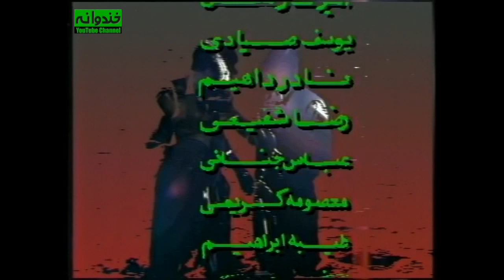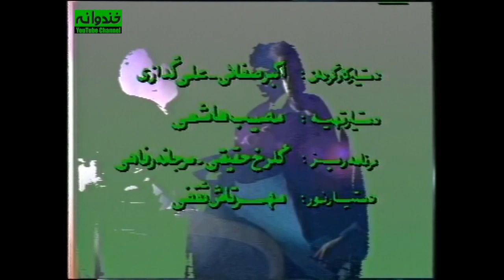سریال نوستالژی کمدی ساعت خوش قسمت 15 - Saat-e-khosh Comedy Series E 15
سریال کمدی ساعت خوش قسمت پانزدهم

مجموعه شامل قطعات طنز کوتاه بود و نکته خاص آن متفاوت بودن آن با نوع طنزی بود که در آن زمان در صدا و سیما رایج بود  و بسیار تکراری و یکنواخت شده بود.  در ساعت خوش مستاجرها زورگو بودند و از بعضی قطعات هیچگونه نتیجه‌ای (اعم از اخلاقی و ...) قابل استنتاج نبود و گاهی تنها بیانگر یک وضعیت طنز بودند. این مجموعه آغازگر حرکت جدید و معرفی بازیگران جدیدی در عرصه طنز شد.

داستان سریال قدیمی ساعت خوش
  سریال نوستالژی و قدیمی کمدی ایرانی ساعت خوش | Saat-e-khosh Serial Irani

ساعت خوش نام سریالی تلویزیونی است که در سال ۱۳۷۳ و ۱۳۷۴ به کارگردانی مهران مدیری به صورت هفته‌ای یکبار از شبکه دو سیمای جمهوری اسلامی ایران پخش می‌شد.

اطلاعات کلی سریال نوستالژي و قدیمی ساعت خوش
کارگردان : مهران مدیری
نویسندگان : داوود اسدی
ارژنگ امیرفضلی
رضا عطاران
مهدی فیروزی
علیرضا مسعودی

ژانر کمدی
سال ساخت: ۱۳۷۳ - ۱۳۷۴

بازیگران سریال کمدی ایرانی ساعت خوش
مهران مدیری
Mehran Modiri
نادر سلیمانی
Nader Soleimani
امیر غفارمنش
Amir Ghaffarmanesh
رضا شفیعی‌جم
Reza Shafei-jam
ارژنگ امیرفضلی
Arzhang Amirfazli
رضا عطاران
Reza Attaran
حمید لولایی
Hamid Lolayi
حسین رفیعی
Hossein Rafei
نصرالله رادش
Nasrollah Radesh
سعید آقاخانی
Saeid Aghakhani
یوسف صیادی
Yousef Sayaddi
فاطمه هاشمی
Fatemeh Hashemi
رامین ناصرنصیر
Ramin Naser Nasir
پوپک گلدره
Poupak Goldarreh
نعیمه نظام‌دوست
Naeimeh Nezamdoust
نیما فلاح
Nima Fallah

Saat-e-khosh Serial Irani Trailer
The series consisted of short comic pieces, and the special point was that it was different from the type of programs that was common in radio and television at that time. This series started a new movement and introduced new actors in the field of humor.

Mehran Modiri , Nader Soleimani , Amir Ghaffarmanesh , Reza Shafei-jam , Arzhang Amirfazli , Reza Attaran , Hamid Lolayi , Hossein Rafei , Nasrollah Radesh , Saeid Aghakhani , Yousef Sayaddi , Fatemeh Hashemi , Ramin Naser Nasir , Poupak Goldarreh , Naeimeh Nezamdoust , Nima Fallah

General Info. about Serial Irani Saat-e-khosh :
Director: Mehran Modiri
Genre: Comedy .